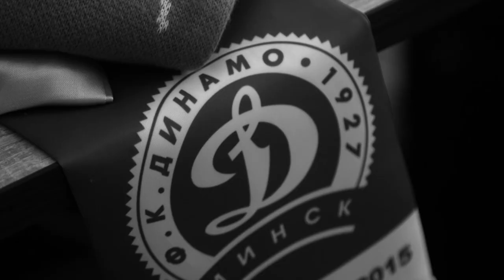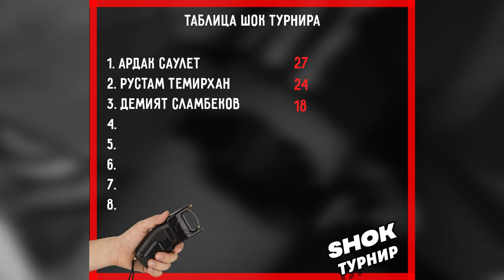SHOK ТУРНИР #3 Rustam Temirkhan